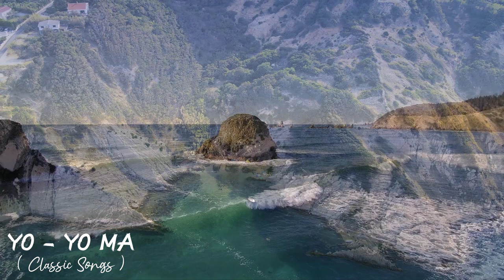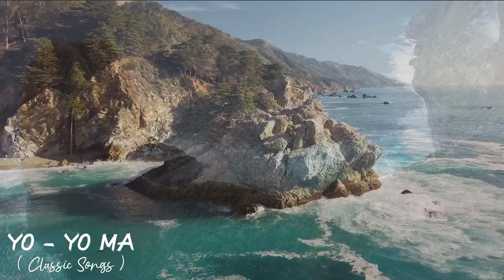Yo Yo Ma best songs, cello music 🍀🍀 Best Cello Instrumental Music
[00:00:00]  Attaboy
[00:05:45]  Unaccompanied Cello Suite No 1
[00:08:13]  Over The Rainbow
[00:11:39]  The swan
[00:14:37]  Cinema Paradiso Main theme & Love theme
[00:16:40]  Caprice No. 24
[00:21:47]  The Mission The falls
[00:25:50]  The Mission Gabriel's oboe
[00:31:22]  Wexford carol (traditional Irish tune)
[00:35:39]  Ave Maria
🚫 Relaxing Music Channel to promote music. If you are an artist/organization who the videos are copyrighted, please do not remove them.

❌ Please note that we do not place any of the ads in this video. Because we use copyrighted music, YouTube automatically places ads to generate revenue for music licensees.
✐ None of these images, music and video clips were created or owned by us.